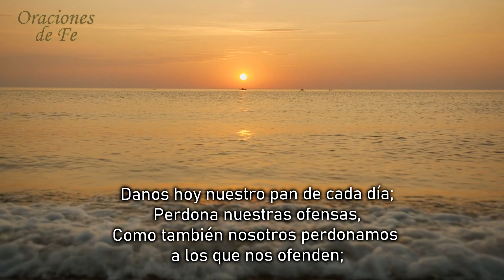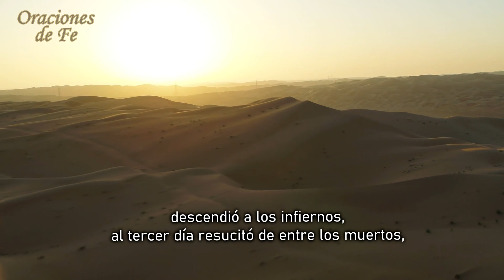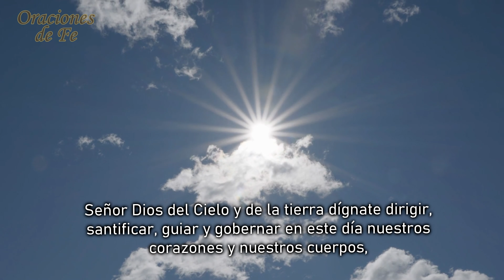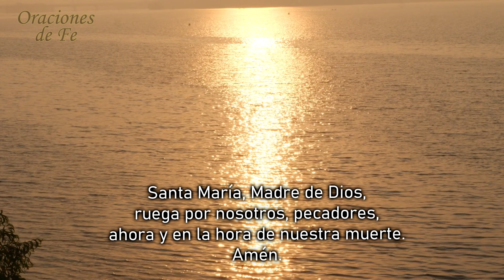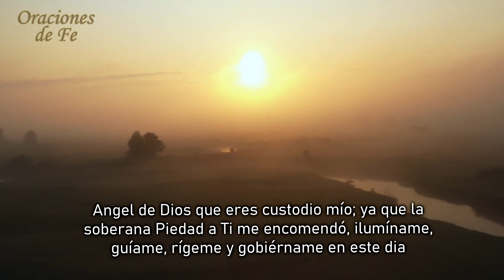ORACIÓN DE LA MAÑANA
Señor Dios del Cielo y de la tierra dígnate dirigir, santificar, guiar y gobernar en este día nuestros corazones y nuestros cuerpos, nuestros sentidos, palabras y acciones según tu Ley y por el camino de tus mandamientos, para que aquí y en la eternidad merezcamos, por tu favor, ser salvados y libres. ¡Oh, Salvador del mundo!, que vives y reinas por los siglos de los siglos. Amén.